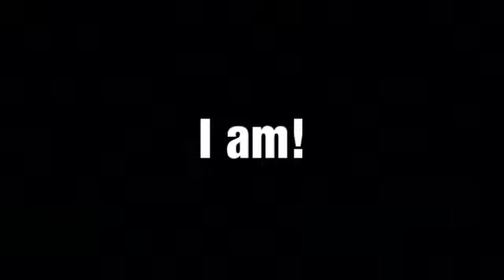500 sub special! Deleting soon......